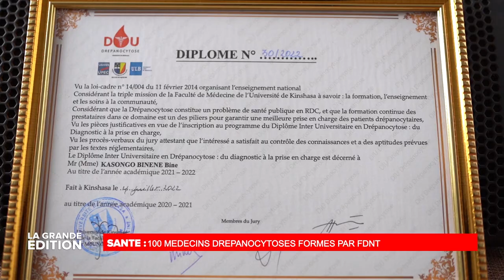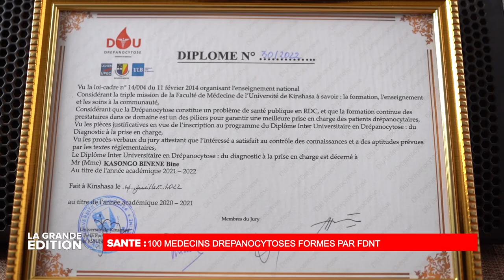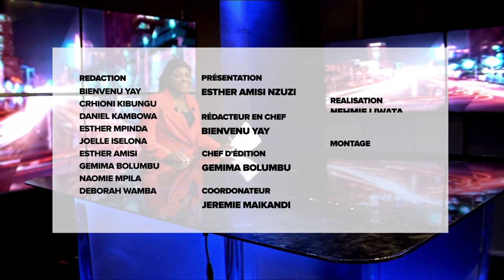LA FONDATION DENISE NYAKERU TSHISEKEDI AU SECOURS DES PATIENTS DREPANOCYTAIRES